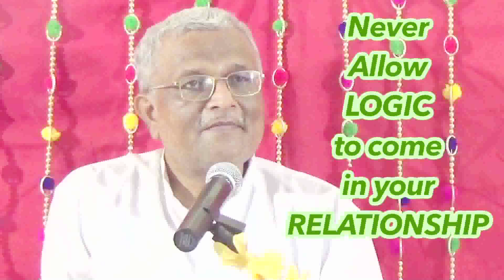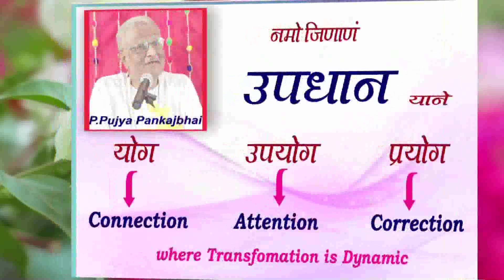Space For Logic In Relationships | Uttaradhyayan Sutra | P.Pu.Pankajbhai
Namo Jinanam,
PPuPankajbhai explains how successful relationships are built on disagreeing agreeably. He is an electronic engineer, scientist and businessman by profession with a unique view on life, spirituality and religion. Discord, disharmony, disillusionment, derangement and disease are a part of everyday life. A Scientific Practical Divine Lifestyle and Mantra Yog is suggested as a solution to all problems of humanity. Persistence, faith and acceptance of reality are a means to wellness, completeness or experience of freedom from suffering in the here and now. Based on cosmic principles or Law Of Nature Maitri (divine friendship) and Seva (unconditional love) are essential roles of human beings. No caste, creed, age, gender or religion is binding as shown by God.
Namo Jinanam.
P.Pu.Pankajbhai.
Param Sukh Jivan Vikas Kendra (PSJVK).
TV :
Mobile App :
Aastha App (with one week’s catch up !)
Aastha - Official App – Apps on Google Play
Media :
CD / DVD, Magazine, Life Membership.
Current Events And Upcoming Events :

Residential Retreat (Updhyan).
13th December - 31st December.
Lonavla.

Divine Living Workshops :
For students, businessmen, householders,
teachers, parents, youth, senior citizens and all.

Swadhyay / Satsang :
Celebration Of Birthdays, Anniversaries, Festivals, Life Events With Family, Friends, And Relatives For Conscious Self Evaluation, Self Elevation And Self Evolution.

Those interested in being a part of these activities can contact 24x7 Missed Call Helpline : 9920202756 / 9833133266 / 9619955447.

Namo Jinanam